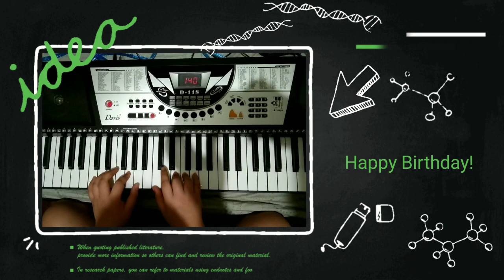Happy Birthday!:How to in Keyboard piano